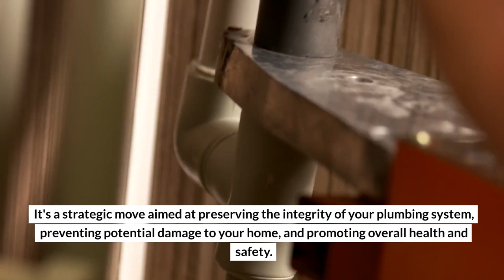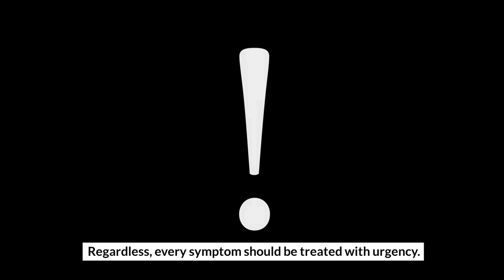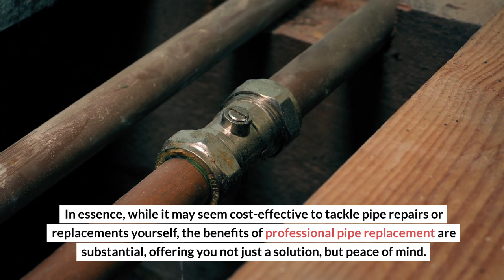Signs You Need a Pipe Replacement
Factors such as age, maintenance habits, usage patterns, exposure to corrosive substances, and environmental conditions can all contribute to the degradation of your pipes. When this happens, their functionality is compromised, and replacement becomes inevitable. Enlisting the expert plumbing services of T&J Rooter Service can ensure a seamless and professional execution of this pivotal task. But pipe replacement is more than just a simple exchange of old for new. It's a strategic move aimed at preserving the integrity of your plumbing system, preventing potential damage to your home, and promoting overall health and safety. Recognizing the signs that signal the need for pipe replacement can make this task less intimidating and more efficient.

3264 South Ave, Toledo, OH 43609, United States